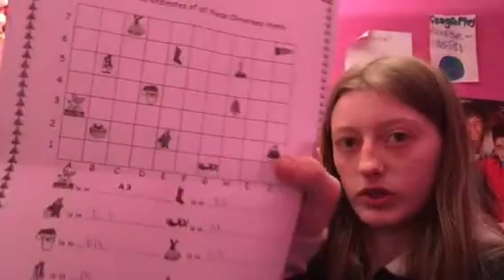WE WENT OUT TO GO .....